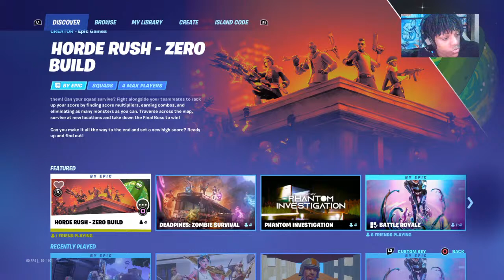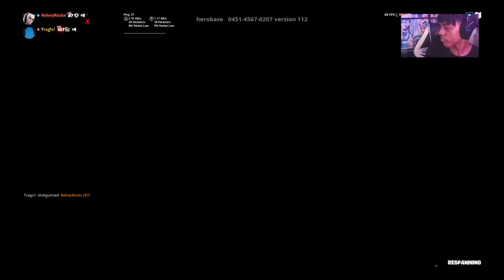FORTNITE W/VIEWERS LET'S GET IT (ROAD TO 500)